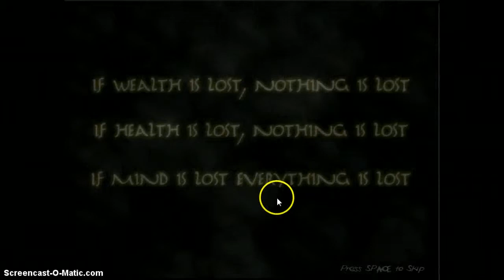Anonymous Messages!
This is me playing this awesome slender-like game that freaks my out! Check this game out yourself!